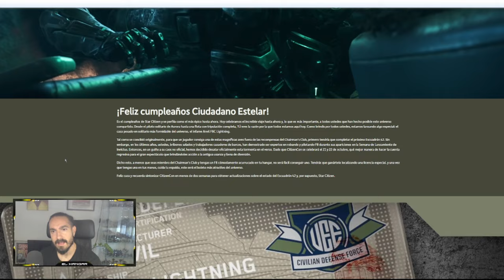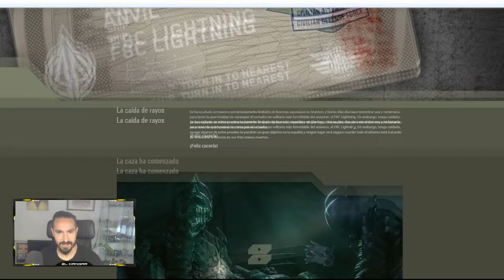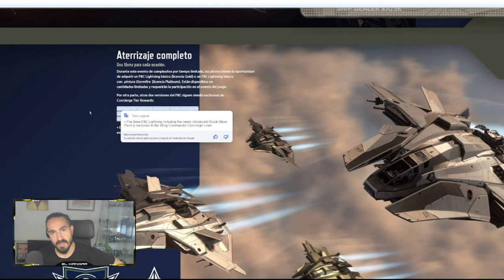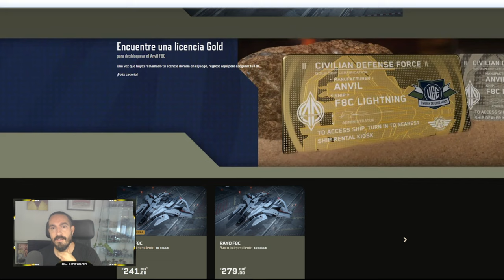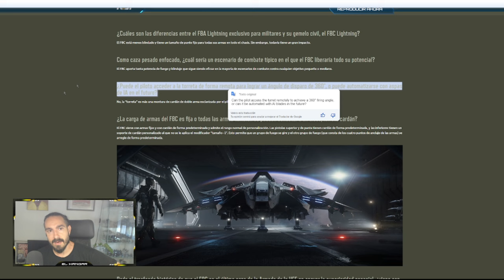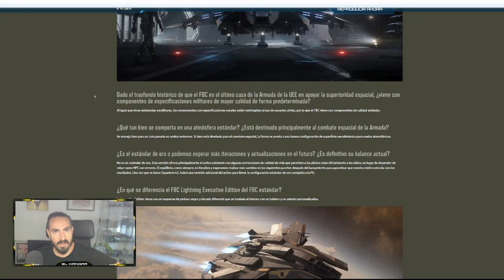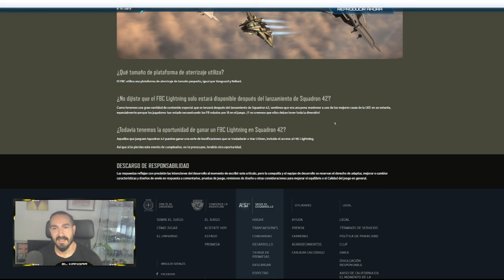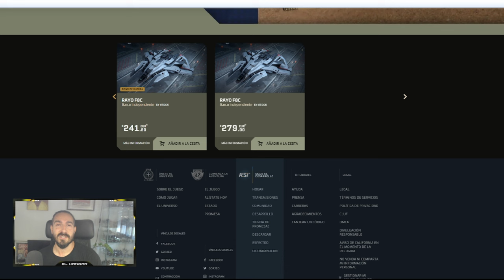Consigue tu F8 Lightning GRATIS - EL HANGAR - Español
Creo que es el título mas clickbait que hice jamas. XD

¿Quieres apoyarnos?